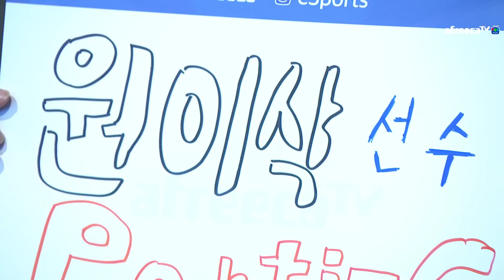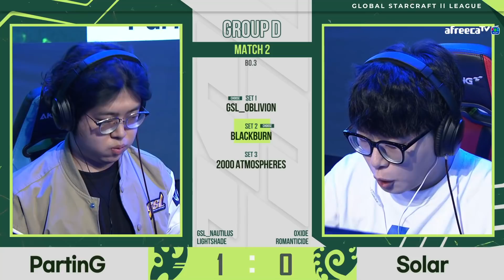[2021 GSL S2] Ro.16 Group D Match2 PartinG vs Solar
[ENG] 2021 GSL S2 Code S RO16 Group D
Group D: Trap, SpeCial, PartinG, Solar